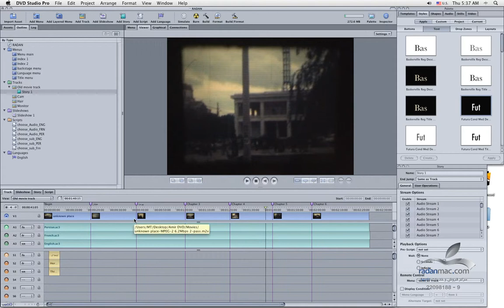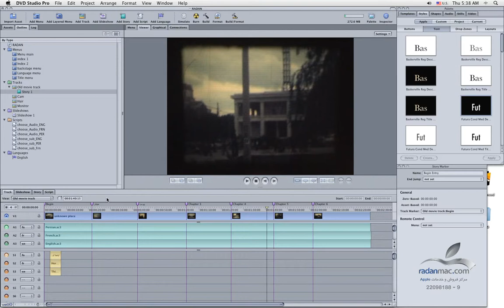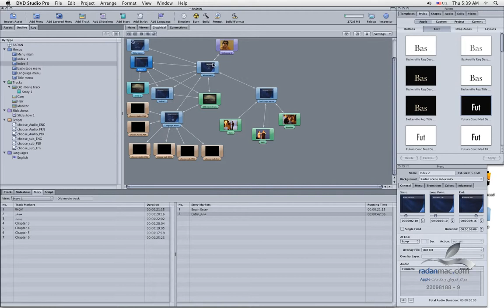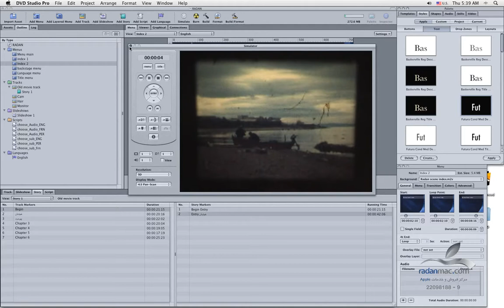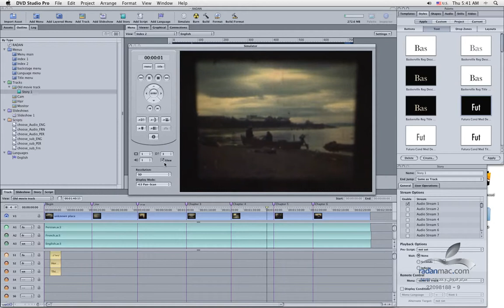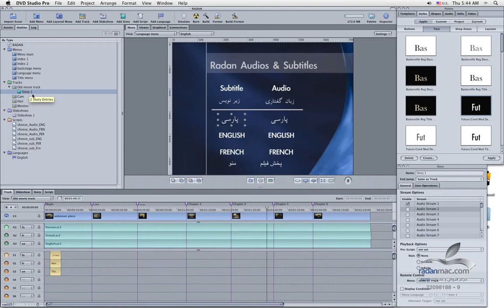26. Apple DVD Studio Pro - Story - Persian